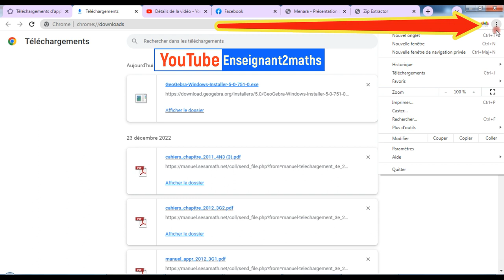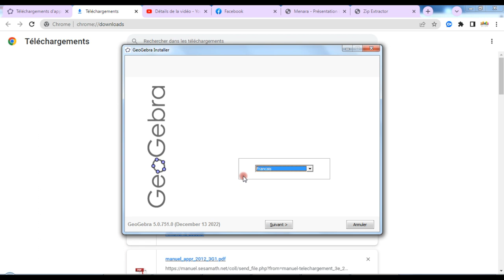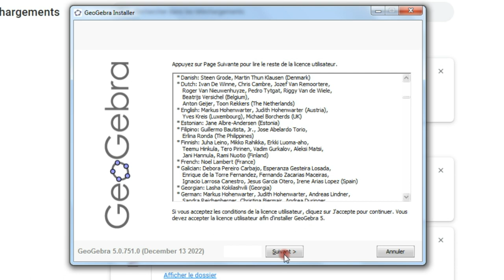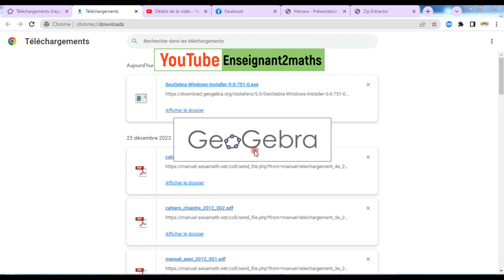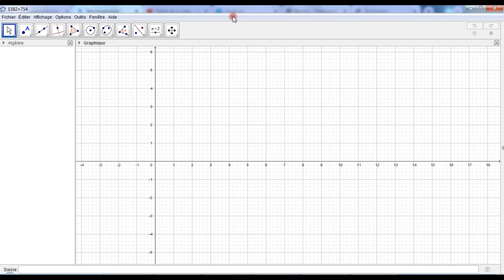التكوينات المجانية في الجيوجبرا : تثبيت البرنام على الحاسوب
رابط الجيوجبرا على الإنترنت
فيديو قصير عبره سيتمكن الأستاذ من تثبيت برنام الجيوجبرا على حاسوبه ليستعد للخطوة المقبلة -- التعرف على واجهة البرنام و بعض الأدوات--.
بالتوفيق للجميع